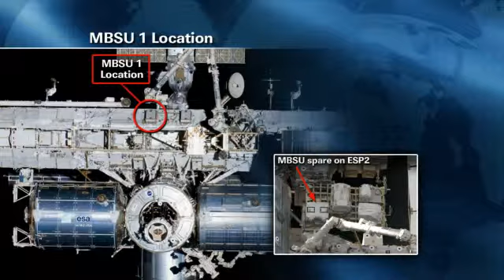ISS Update - Aug. 7, 2012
The International Space Station video update for Aug. 7, 2012.